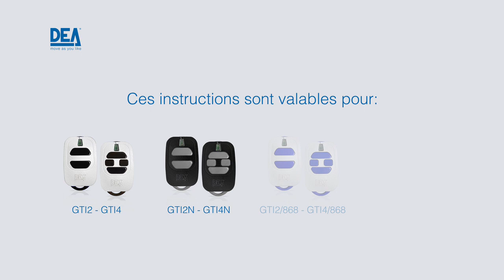Comment faire la REINITIALISATION de émetteur GTI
Comment faire la REINITIALISATION de votre émetteur GTI et le ramener aux paramètres d'usine.

Ces instructions sont valables pour les émetteurs DEA:
GTI2 - GTI4
GTI2N - GTI4N
GTI2/868 - GTI4/868
et émetteurs clonables GTI2M et GTI4M

❓ Vous avez des questions ? et envoyez-nous une demande !

Ne manquez pas toutes les nouvelles !
Vous recevrez des mises à jour fraîches du siège de DEA et de nos succursales francophones.